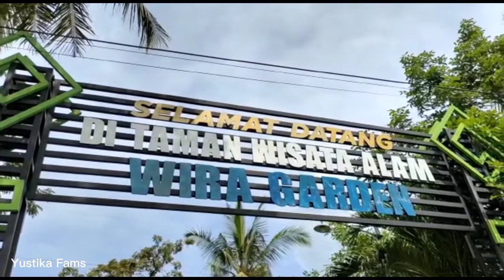Taman Wisata Alam WIRA GARDEN Kota Bandar Lampung (VLOG #4)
Halo guys...
kali kita lagi main2 ke tempat yang seger nih. Taman wisata alam tapi di tengah kota. Namanya WIRA GARDEN tepatnya berada di Jl. Wan Abdurrahman, Batu Putuk, Kec. Tlk. Betung Utara, Kota Bandar Lampung, Lampung.

HTM : 15.000/orang
Buka : 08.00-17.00 (weekend) 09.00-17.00 (weekday)

Wira Garden adalah "Taman Wisata Alam, Cottage, Camping Ground, Outbound, Wedding photography & venue, meeting & gathering."

Cek keseruan kami di video ya.

Agar kami terus bersemangat membuat konten2 yang menarik dan bermanfaat.

Terimakasih.

Salam,
Yustika Fams

Rekomendasi PRODUK SHOPEE HAUL Untuk keperluan bayi, anak, pria, wanita, dan keperluan harian lainnya bisa cek di link berikut ya